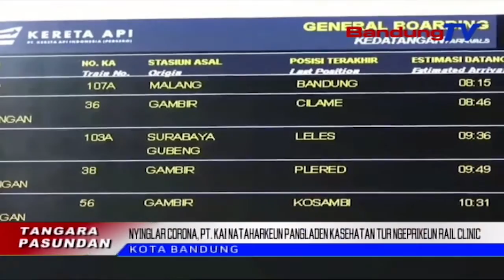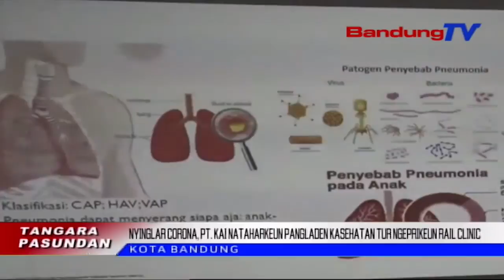PT. KAI Nataharkeun Pangladen Kasehatan Tur Ngeprikeun Rail Clinic | TP | BANDUNGTV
TP | BANDUNGTV | DERI FIRMAN | Satutas Nguniangna Iber Ngeunaan Covid19 Anu Mahabu Di Indonesia, PT Kereta Api Indonesia Nyayagakeun Pangladen Kasehatan Keur Calon Panumpang Di Sawatara Stasion Gede Di Pulo Jawa. Lian Ti Eta, PTKAI Bakal Ngeprikeun Rail Clinic Tur Kareta Inspeksi Di Jalur Lilintasan Tebeh Kaler Jeung Kidul, Ti Mimiti Tanggal 5 Maret Dua Rebu Dua Puluh. Eta Hal Teh Dilakonan Minangka Tarakeh Keur Nyinglar Sumebarna Virus Corona.